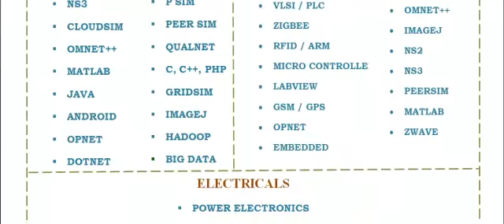LABVIEW IN NEW JERSEY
LABVIEW IN NEW JERSEY Information Forensics and Security projects for computer science, projects in Learning Systems, research scholars in Learning Systems, m.e thesis in Learning Systems, Learning Systems thesis for m.e, m.tech projects in Learning Systems, Parallel and Distributed Systems m.tech thesis,big data thesis for phd, phd Parallel and Distributed Systems thesis